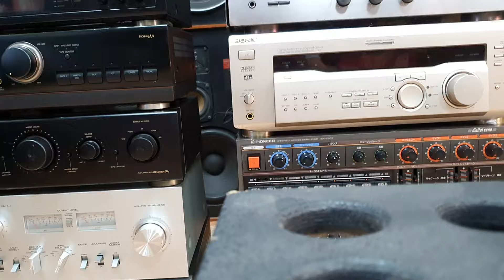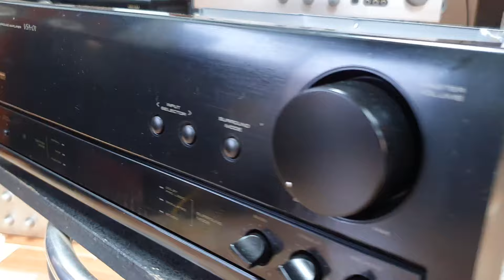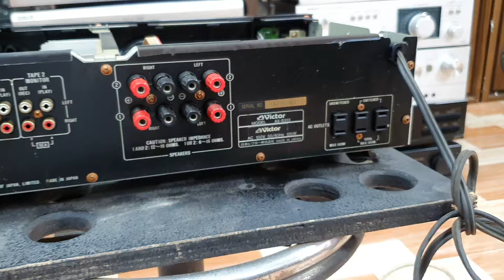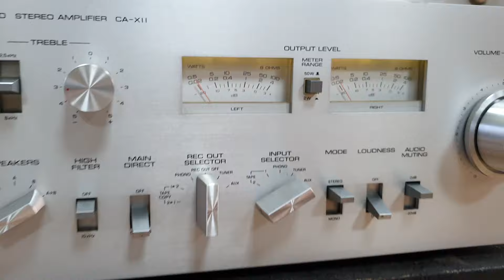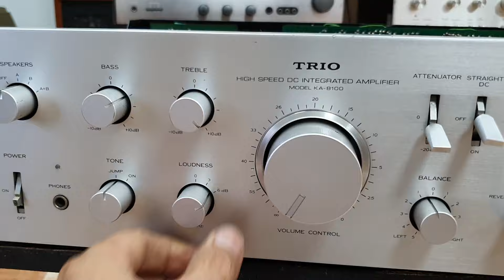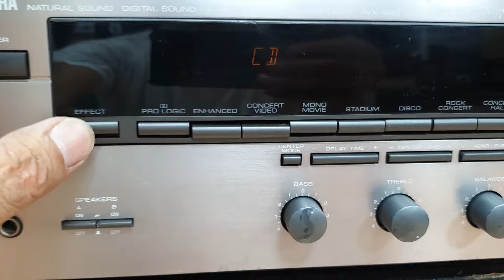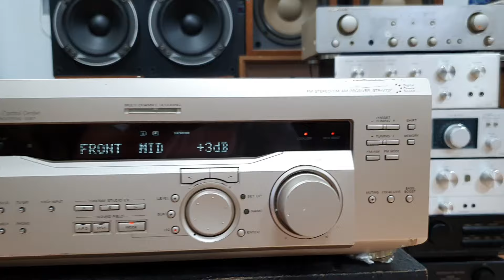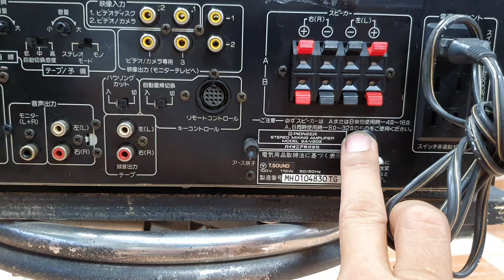Ngày 1/4 hạ giá amly đầu tháng lh:0933.77 99 20